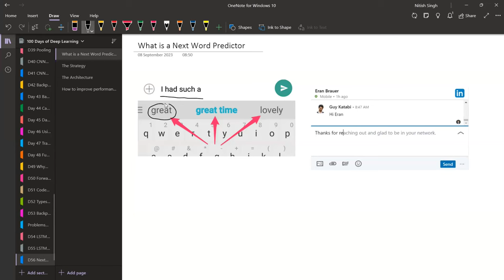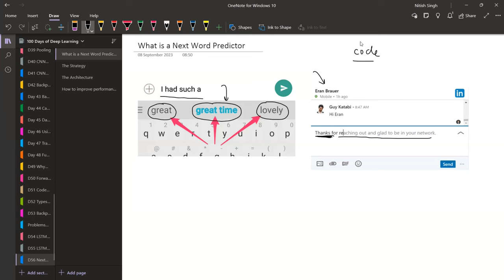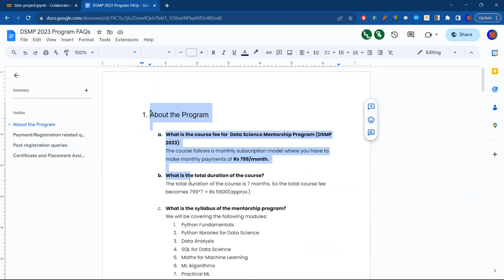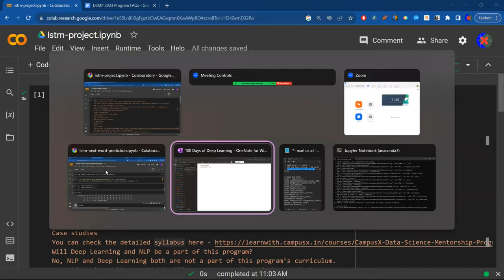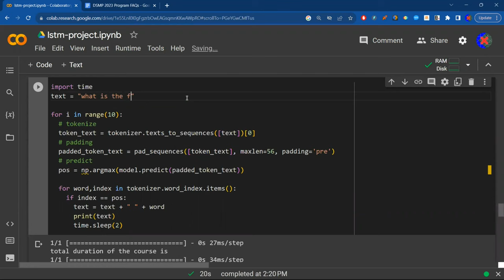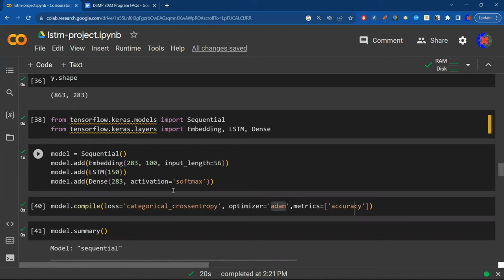LSTM | Part 3 | Next Word Predictor Using | CampusX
In this video, we talk about Next Word Predictor Using LSTM. Watch the video till the end to understand the concept in detail.

⌚Time Stamps⌚

00:00 - Intro
01:03 - What is next word predictor?
05:40 - The Strategy
35:37 - The Architechture
57:11 - How to improve the performance?